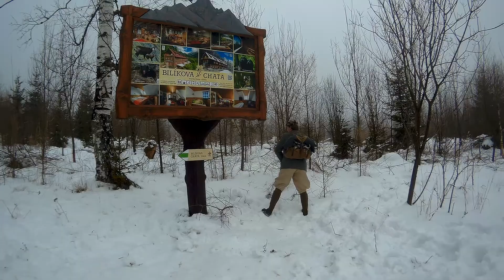Cestovateľ´-príbeh z tatier